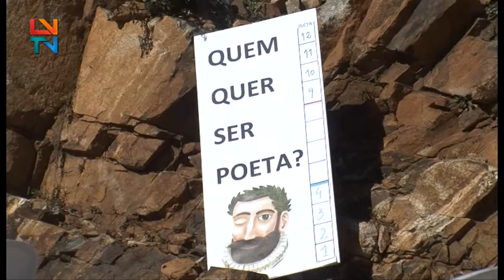Comemoração do Dia Mundial da Árvore em Bragança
O Dia Mundial da Árvore foi celebrado com várias, na área de Acolhimento Empresarial das Cantarias.